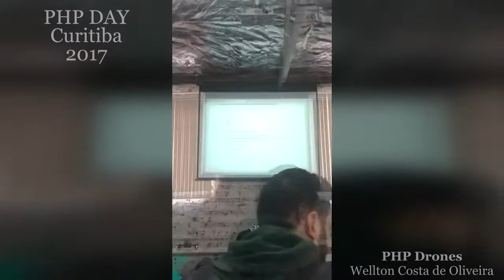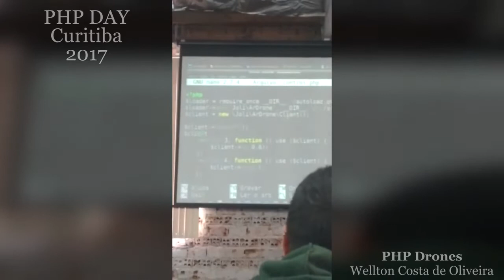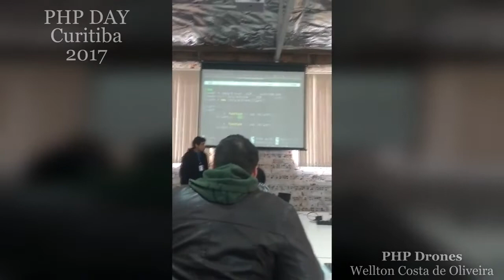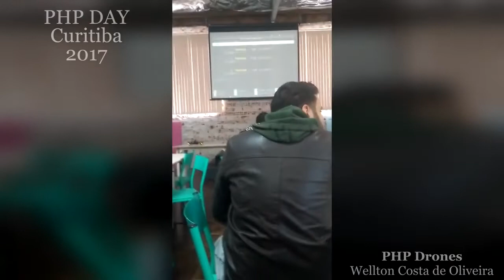Minha palestra no PHP Day 2017 (Curitiba/Paraná) sobre Controlando drone com PHP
Foi top =)

Obrigado para Lucca Feijó, o camarada que gravou.